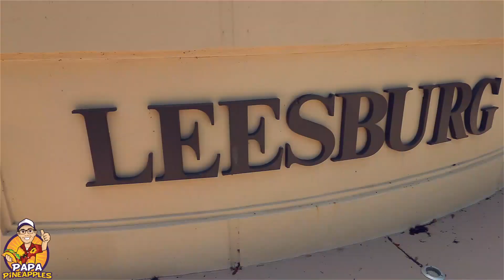Covid-19 Recovery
We have had to adapt a lot of things about our business to the changing times around us. It is not easy for Small Business or anyone at this time. The uncertainty of how we will make it is always in our head but the sense of community and caring will get us all through.

Small business owners have an uphill battle as it is. When something like Mother Nature or a pandemic come into play it makes it even tougher to navigate. The best thing we can do as restaurant owners is stay positive and push through to make it happen. Reduce the costs that we can and adapt to the changing environment.